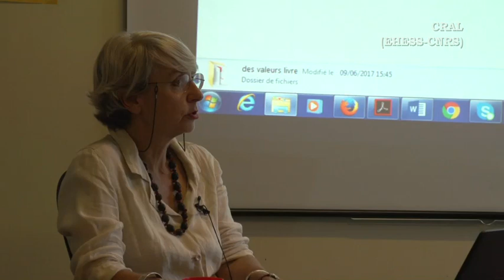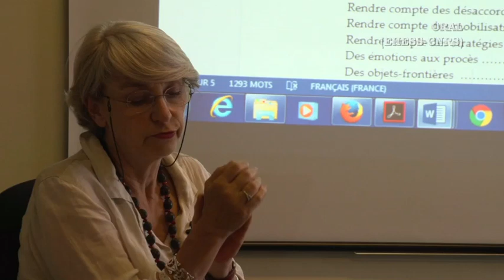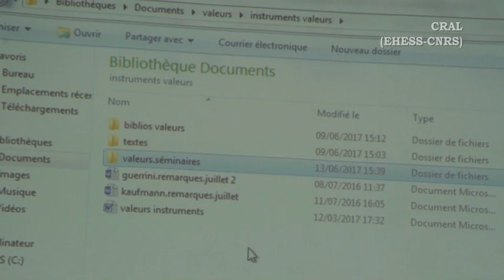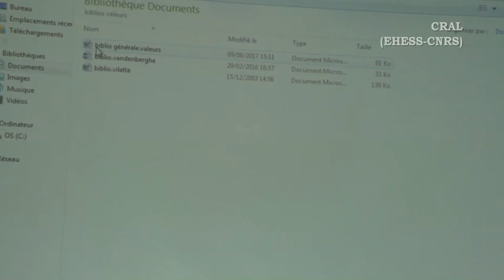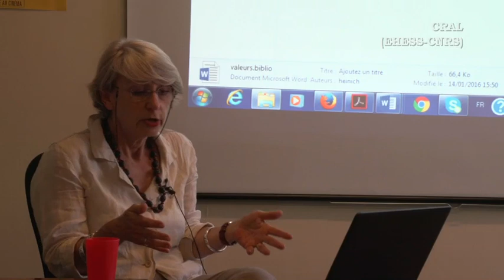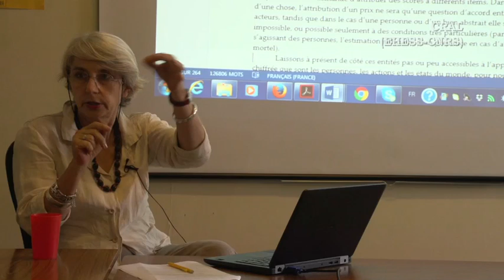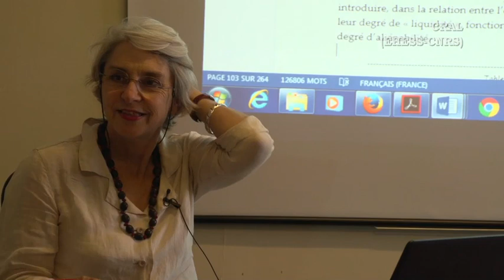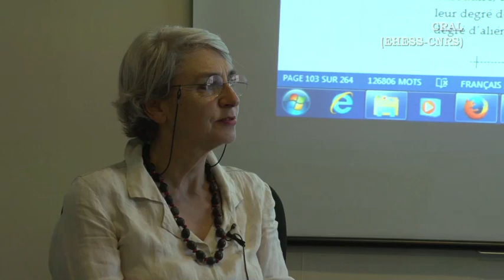Nathalie Heinich sur la question de l'écriture en sciences sociales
13 juin 2017, dans le cadre de l'Atelier des doctorants du Centre Georg-Simmel
Nathalie Heinich intervient sur la question de l'écriture en sciences sociales et s’appuie notamment sur son expérience d'« écrivaine/chercheuse » autour de la sociologie de l'art, la sociologie de l'identité et de son dernier ouvrage "Des valeurs. Une approche sociologique" (Gallimard, 2016), récemment récompensé du Prix Pétrarque (France Culture/Le Monde)